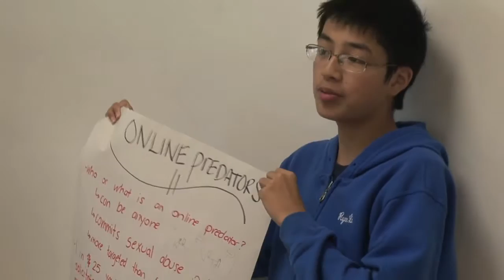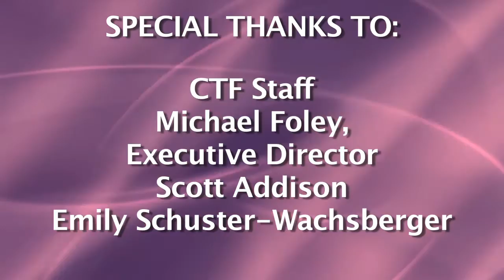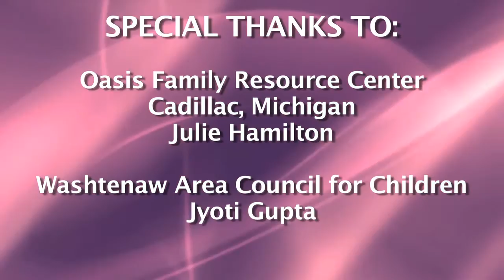Children's Trust Fund: A Voice For Michigan's Children & Families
To find out more about the Children's Trust Fund in Michigan,